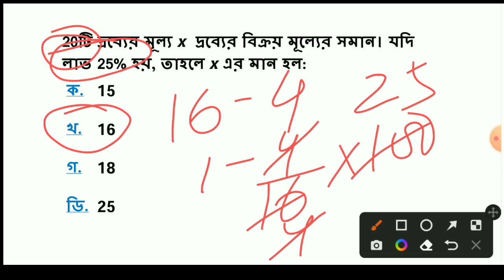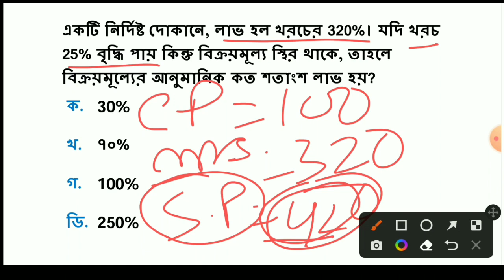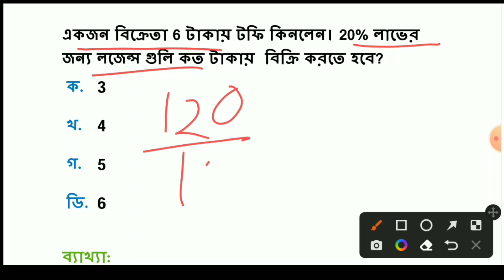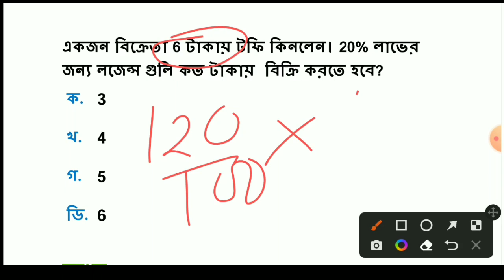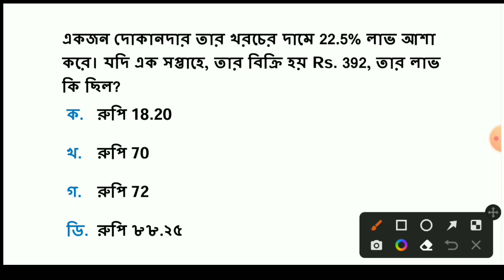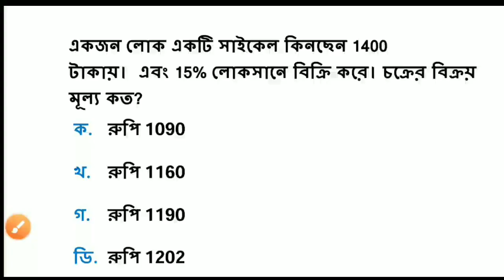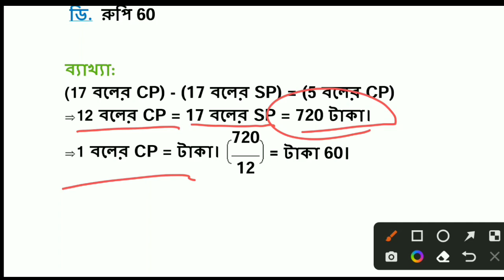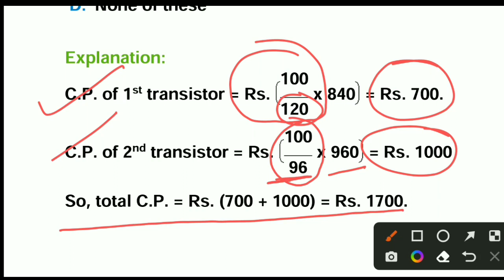🎯 Target Kolkata Police কমন যোগ্য Math Class || Profit & Loss || Profit loss short tricks math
profit and loss short tricks pdf
download
profit and loss short tricks for ssc cgl
profit and loss short tricks for bank
exam
profit and loss short tricks in hindi pdf
download
profit and loss short tricks formula
profit and loss short tricks in hindi
profit and loss shortcut tricks
profit and loss shortcut tricks pdf
maths short tricks for competitive
exams pdf
math shortcut tricks for competitive
exam
mathematics short tricks for
competitive exams
maths shortcut tricks for competitive
exam in hindi pdf download
exam in bengali pdf
exam in tamil
exams app
best maths tricks for competitive
exams